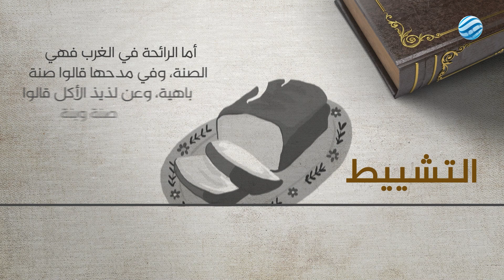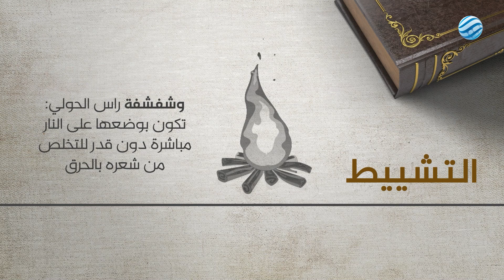مطر الصحاح 4 - التشييط